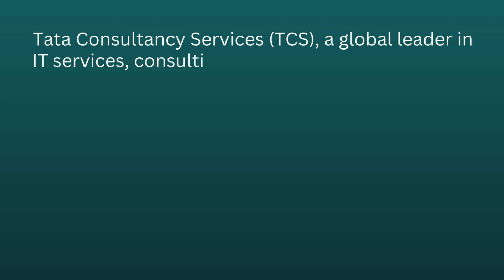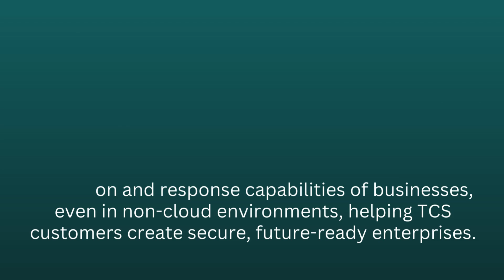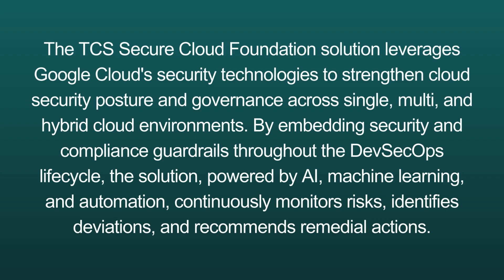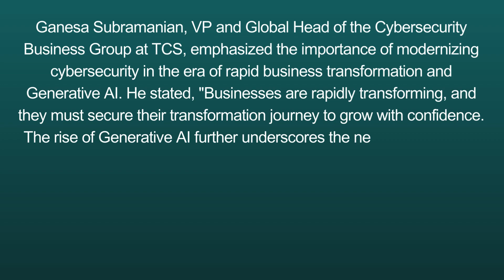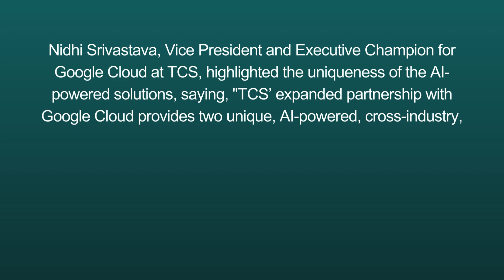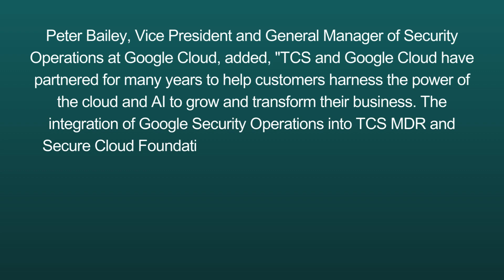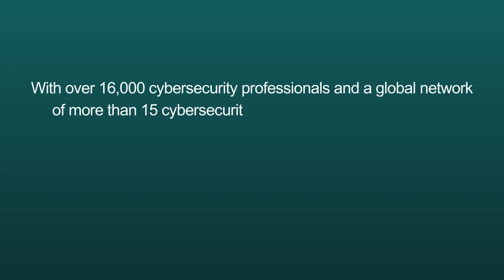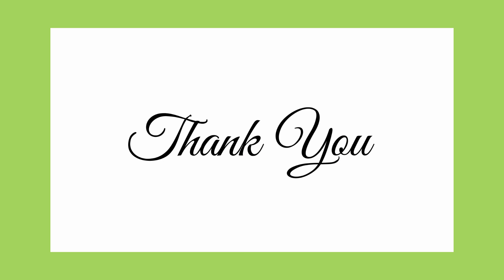TCS Partners with Google Cloud to Launch AI Powered Cybersecurity Solutions for Advanced Threats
Search Query

Company Analysis
Company Results
Latest News
Latest Updates
Acquision
Bonus/Split
Dividend
Sensex Updates
Investor
Trader
Long Term Portfolio
Swing Trading
Positional Trading